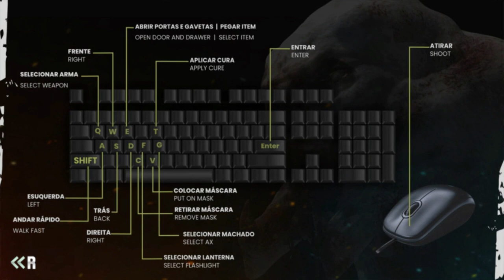VOLUNTEER Gameplay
Experience first-person horror and fight to survive in a chaotic landscape infested with bloodthirsty creatures.
Kenpcgames Volunteer playthrough gameplay